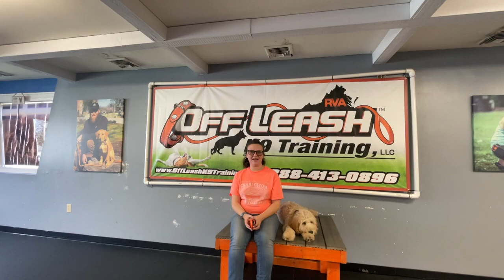Sweet 5 Month Old Goldendoodle "Honey" | Transformation Video | Best Dog Trainers Hampton Roads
Join us in celebrating her success and be inspired by the positive impact training can have on a dog's behavior and well-being. Don't miss this heartwarming transformation video!